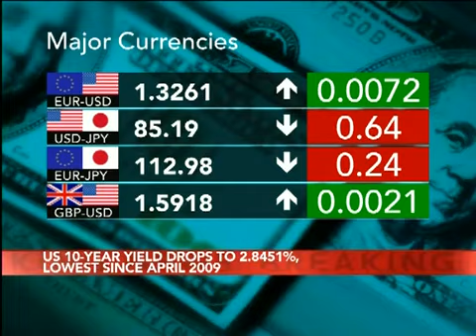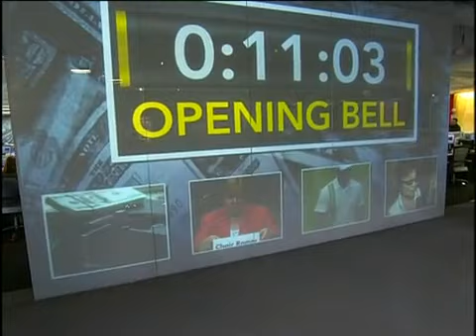John Taylor a vývoj EUR/USD v 2010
Rozhovor s Johnom Taylerom, CEO najväčšieho svetového hedgefondu FX Concepts, ohľadom vývoja EURUSD pre tretí a štvrtý kvartál 2010.